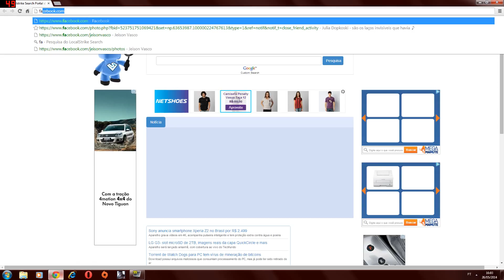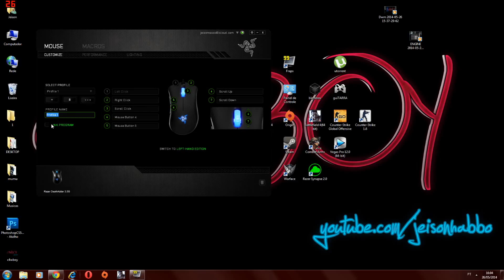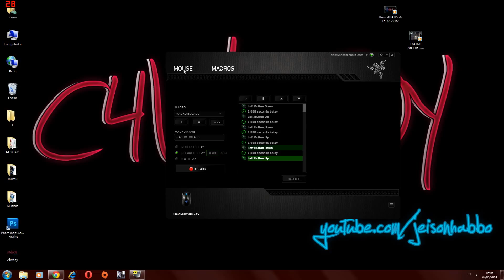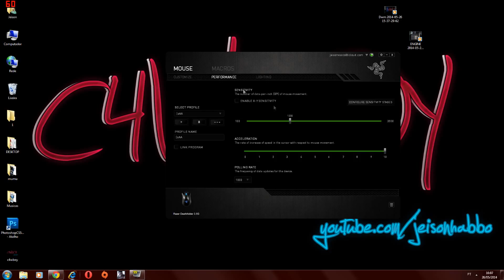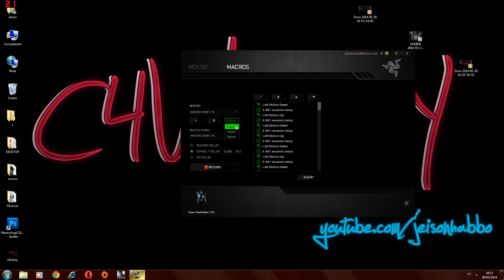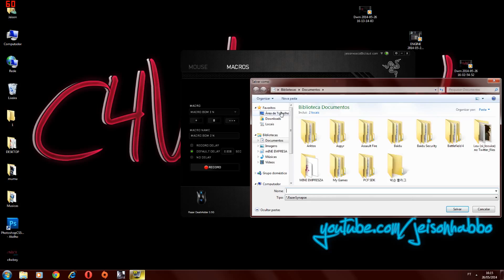Macro Razer Synapse Ensinando e Regular Mouse // C4WBOY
Macros os 2 estão
 ai

Videos TODA A SEMANA !!!